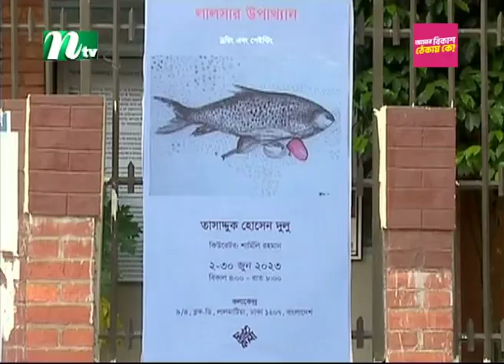আজ দুপুরে | EP 192 | রাজু আলাউদ্দিন | Aj Dupure | NTV Talk Show